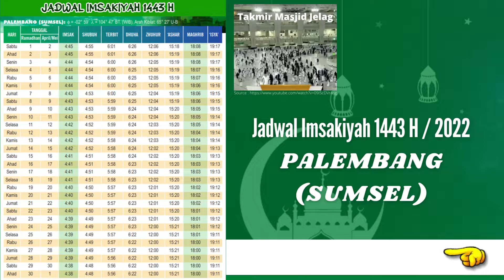Jadwal imsyakiyah ramadhan 2022 Palembang | Sumsel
Takmir masjid jelaq banjarwati paciran lamongan

Jadwal imsyakiyah ramadhan 2022 semua kota dan seluruh Indonesia